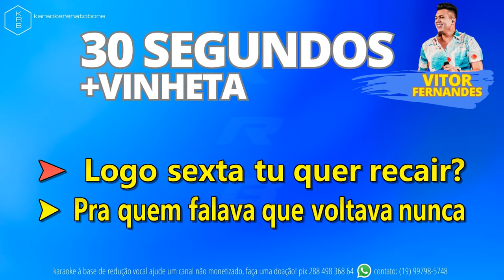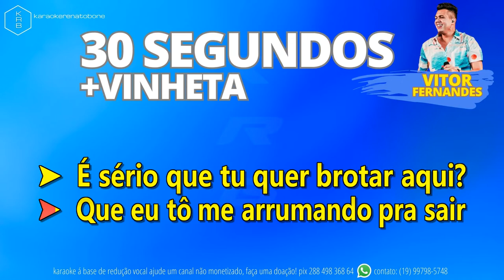30 SEGUNDOS - VITOR FERNANDES - PLAYBACK KARAOKE INSTRUMENTAL